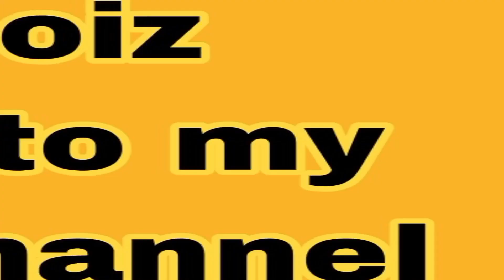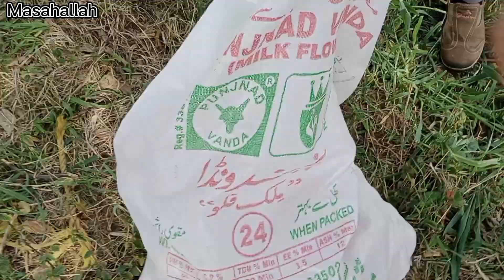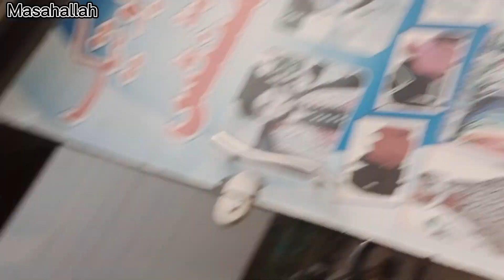Islamabad Basant 2023 vlog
Raja Moiz: you will find this vlog

daily vlogger,
maaz safdar,
maaz safder,
kite flying,
kite banane ka tarika,
kite making,
kite video,
kiteretsu,
kite tiktok,
kite kite.
shehr main dihat new video shehr main dihat today vlog
basant 2023
basant vlog 2023
basant 2023 faisalabad
basant
basant vlog
basant 2023 date
night basant 2023
pindi basant 2023
islamabad basant 2023
basant 2023 in islamabad
rawalpindi basant 2023
lahore basant 2023
basant 2023 rawalpindi
faislabad basant 2023
rawalpindi basant
basant 2023 kab hai
basant 2023 lahore
islamabad basant
basant mela 2023
basant 2023 gujranwala
basant 2023 in pindi
basant 2023 pakistan
basant 2023 schedulebasant vlog 2023
basant vlog 2023 pindi
basant vlog 2023 pakistan
basant video 2023
ferozepur basant vlog 2023
faisalabad basant 2023 vlog
lahore basant 2023 vlog
kite vlog basant 2023
fsd basant 2023 vlog
bir ramgarhia basant vlog 2023basant vlog
basant vlog pindi
basant vlog in pakistan
basant vlog 2023
basant vlog 2022
basant vlog 2022 pindi
basant vlog 2022 pakistan
basant vlog rawalpindi
basant vlog 2021
basant vlogs kalimpongislamabad basant vlog 2023
islamabad basant 2023
islamabad basant
islamabad basant 2022
islamabad basant date 2023
islamabad basketball
islamabad based influencers
basha islamabad
islamabad ki basant
islamabad paf baseislamabad basant vlog 2023
islamabad
islamabad vs quetta
islamabad united song
islamabad vs multan sultan
islamabad vs multan
islamabad united
islamabad vs multan
highlights
islamabad united vs multan
sultan
highlights

don't forget to subscribe my channel and leave comments below you guys don't know your respect in my heart only for your help i can be famous and i hope you guys are enjoying my videos and I'll make more interesting video to make you happy thanks for your watching my videos
love you guys ,kiss you guys,